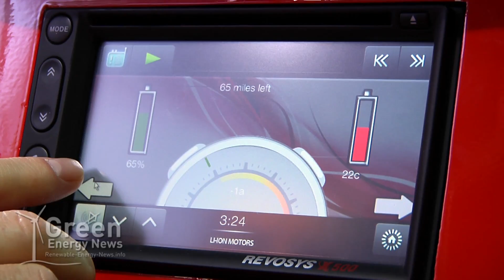Inizio RTX - World's Fastest Electric Car Vs. Tesla Roadster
Designed by Li-Ion Motors, the Inizio all-electric supercar is capable of speeds up to 170mph and achieves 0-60mph in just 3.4 secs (Tesla Roadster, 0-60mph in 3.7sec). Green Energy News speaks with NASCAR driver turned environmentalist, Leilani Munter, about the all new electric sportscar which competes with (and surpasses) the Tesla Roadster in many areas. Footage from 2011 Detroit Auto Show (NAIAS).